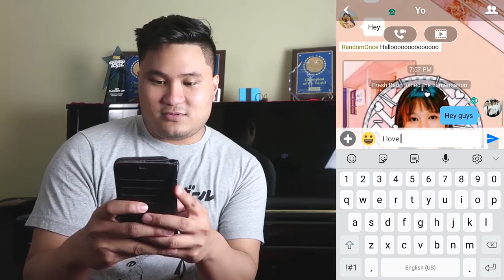TWICE - SATURDAY NIGHT & U-GO-GIRL REACTION (TRUE ONCE FANBOYS)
WE'RE BACK FOR MORE TWICE WEEK

LET'S BE FRIENDS! (INFO)
K-Pop Amino ► FreshBaon

"Saturday Night & U-GO-GIRL"